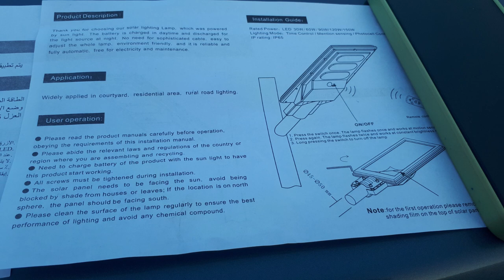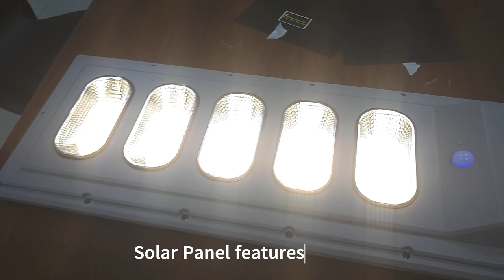Solar street lights